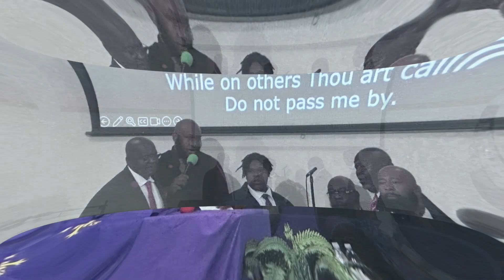Men's Day Worship Highlights